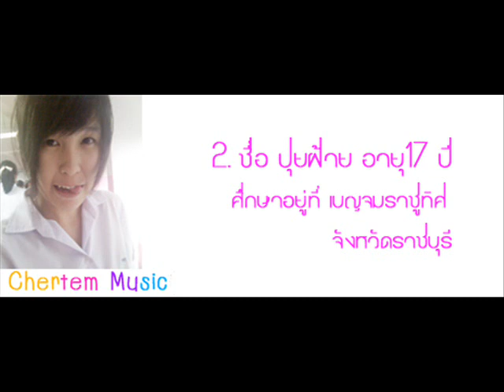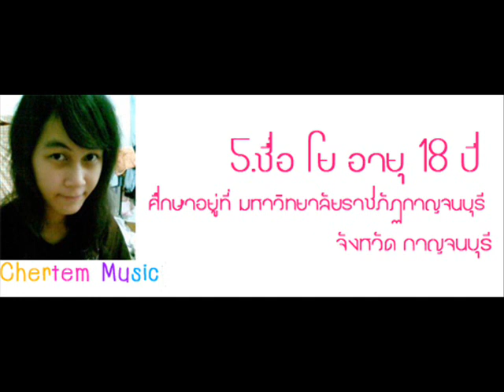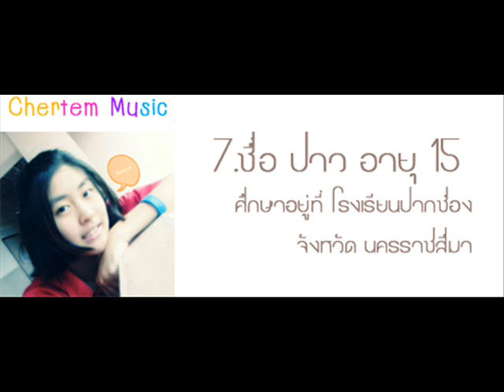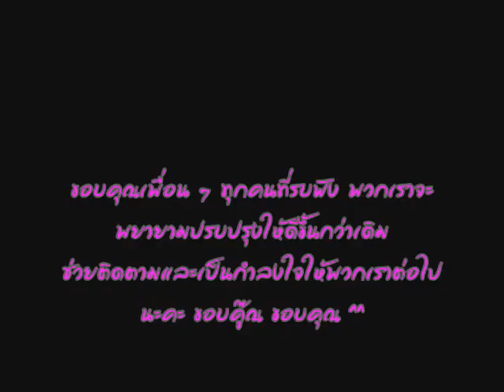OPV cover dearmom-snsd By CM.wmv